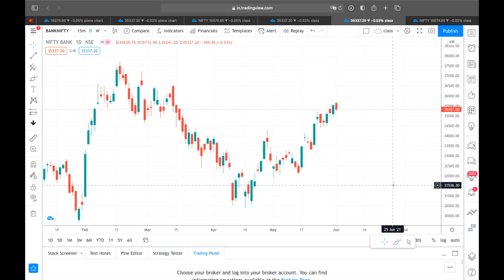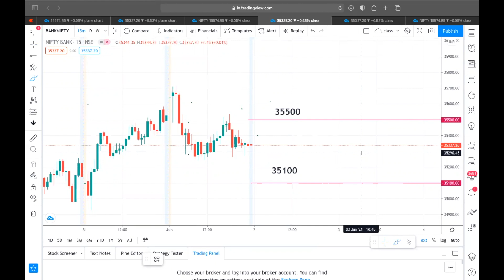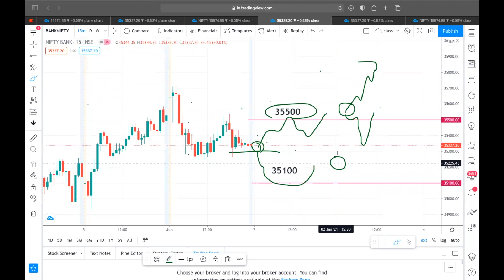02nd JUNE, Nifty and Bank Nifty Intraday prediction & High Probability Entry Levels.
02nd  JUNE, Nifty and Bank Nifty  Intraday  prediction &  High Probability Entry Levels.

Expiry Option strategies for Nifty and Bank Nifty

trading coach